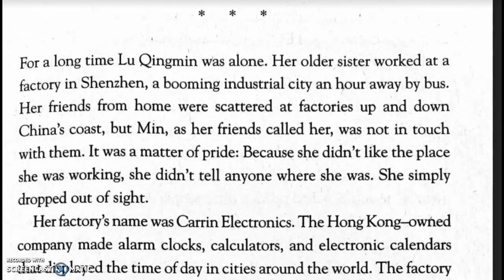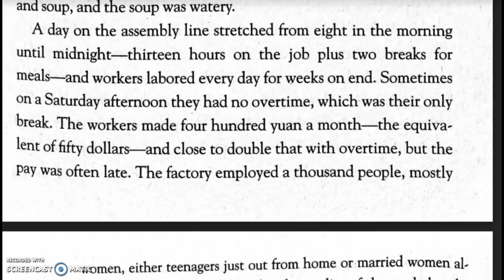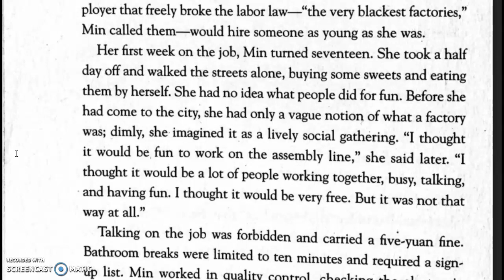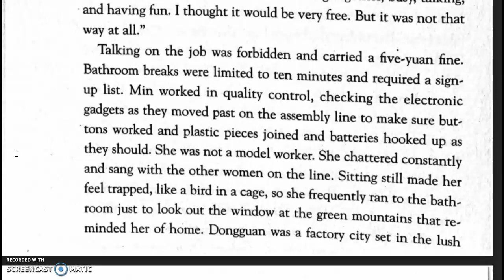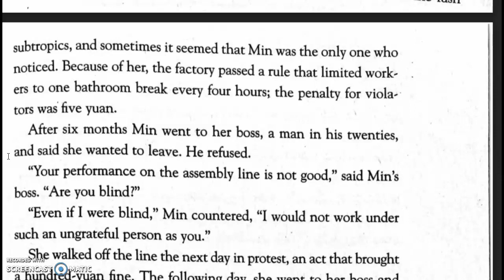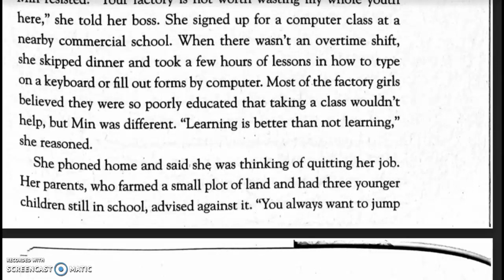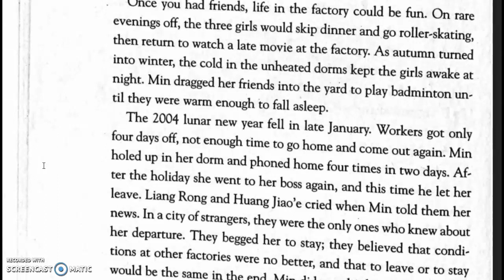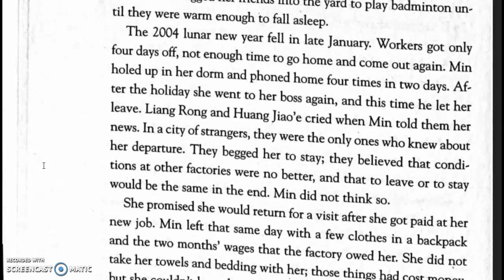Reading of "Factory Girls" by Leslie Chang